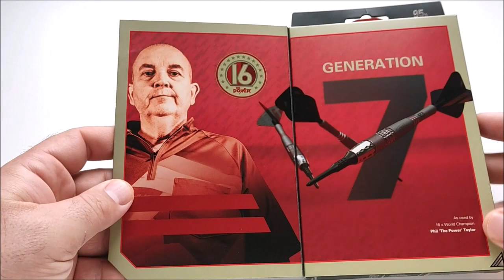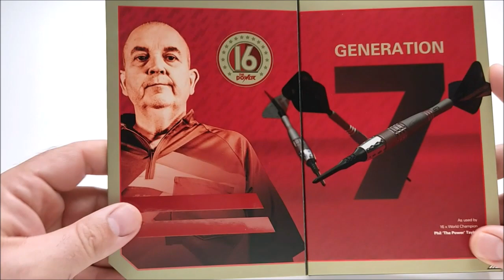Dardos Target Power 9Five G7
En éste vídeo realizamos la review de los dardos que cada año diseña Target Darts para la leyenda Phil "The Power" Taylor.
Revisamos la versión en softip de los mismos, con dos tipos de peso diferentes.
Dardos Target Power 9Five G7 18gr

Y recuerda...
Si no quieres perderte la mejor información sobre dardos en español, ¿a qué esperas?

¡Forma parte de la familia Comprardardos!